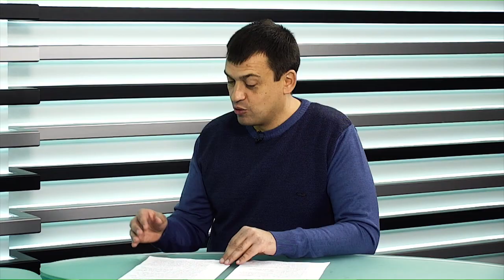Оксана Ботурчук у програмі "Відкрито про спорт"